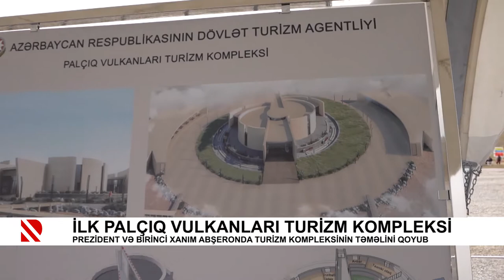Abşeron rayonunda Palçıq Vulkanları Turizm Kompleksinin təməli qoyulub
Prezident İlham Əliyev və birinci xanım Mehriban Əliyeva tədbirdə iştirak ediblər